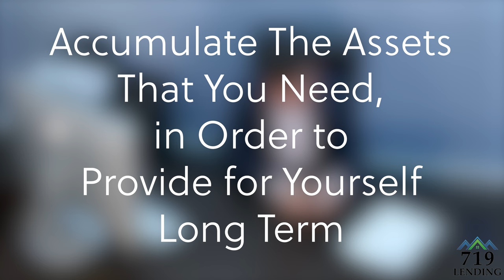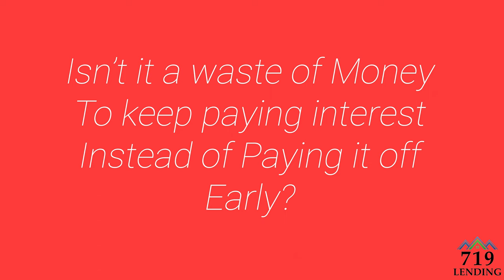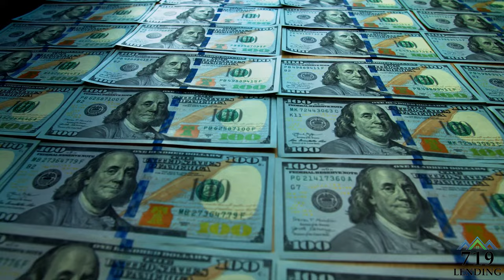Should You Pay Off Your Home Loan Early?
Everyone knows that it's better to pay off your home loan as fast as possible right? Well that may not be the case, and it's important to have as much insight as possible before making such a massive financial decision. Luckily Ryan Jahnke is here to give you all the information you need to make the right decision for your situation!

719 Lending is a premier southern Colorado Mortgage Broker. We believe in being transparent, friendly and 100% honest.

Have a real estate or mortgage question?

719 Lending Inc.
104 S Cascade Ave, Ste. 201
Colorado Springs, CO 80903

The content contained herein is not guaranteed or endorsed by 719 Lending, Inc., or any company mentioned, nor is this content meant to be an offer of credit. The information contained in this video may not be wholly or at all applicable to every situation or jurisdiction. You are strongly encouraged to consult your professional mortgage advisor before acting upon any information in this video. Equal Housing Opportunity. Colorado Mortgage Broker NMLS # 1601989”